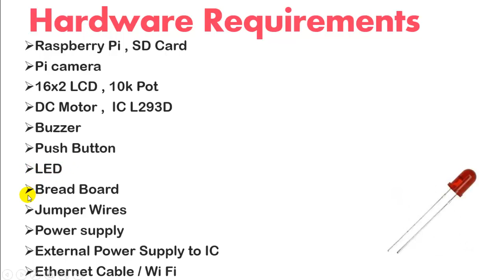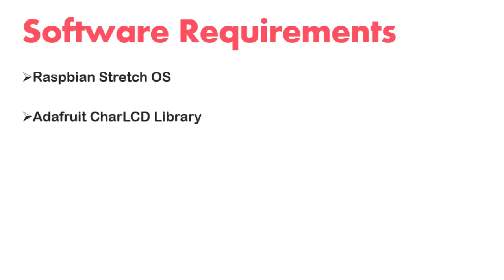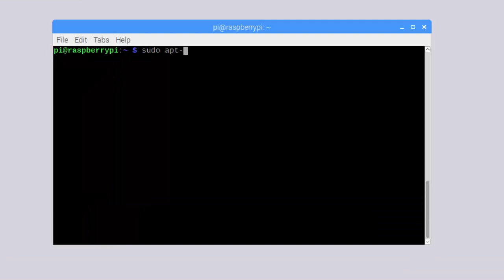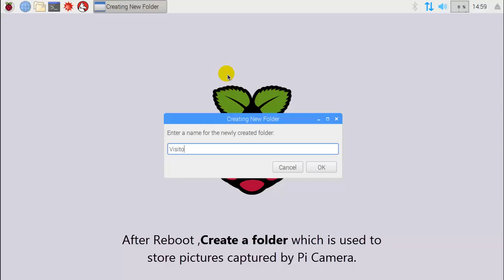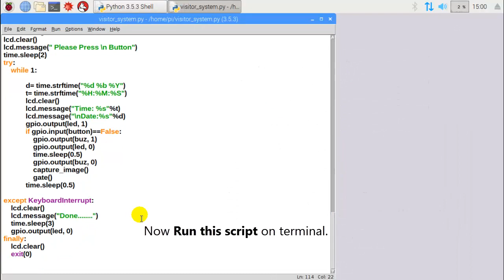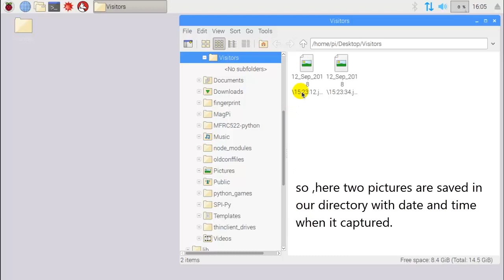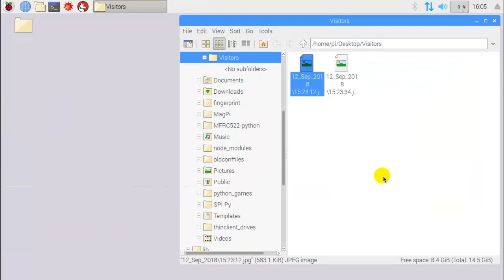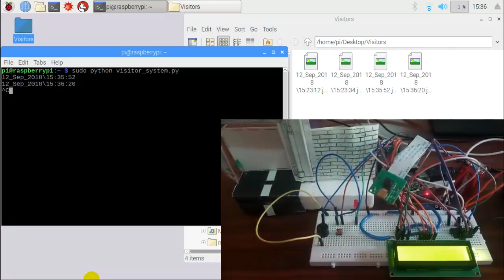Visitor Monitoring with Raspberry Pi and Pi Camera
In this video we demonstrate about how to capture image and save them with date and time when any visitor comes to visit our place. and display the messages using 2x16 LCD Display.
In this tutorial we make use of Pi Camera,Push Button, Buzzer, LED, DC Motor with IC, LCD

Visitor Monitoring with Raspberry Pi and Pi Camera  Practical Manual

By Manorama.